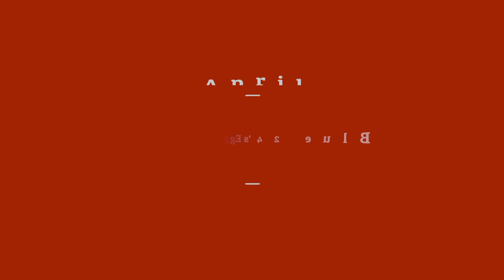Blue 24's Eggs